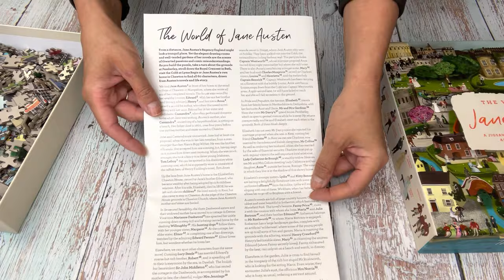The World of Jane Austen 1000 piece Jigsaw Puzzle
Piece together the beautifully illustrated world of Jane Austen, with our 1000 piece jigsaw puzzle.
Fans will delight in building this charming 1000 piece Jane Austen jigsaw puzzle, featuring prominent landmarks, stately homes and characters from Jane's Novels.  Find Jane, and characters from all six of her novels amongst the detailed illustration.

A great gift for a Jane Austen fan.  Completed puzzle measures 48.5 x 68cms (19 x 27 inches).  Includes a fold-out poster.  Suitable for ages 10+.